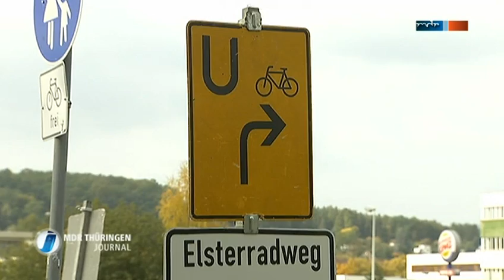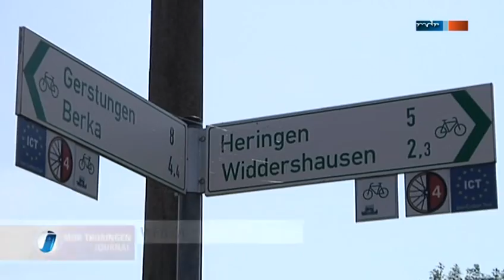Radwege nach dem Hochwasser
Bericht über die Radwege in Thüringen nach dem Hochwasser 2013